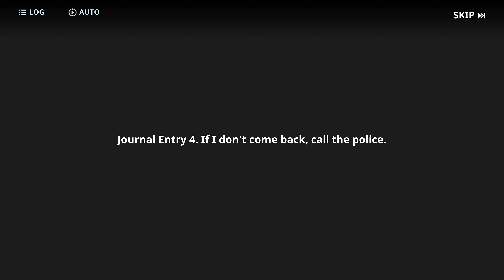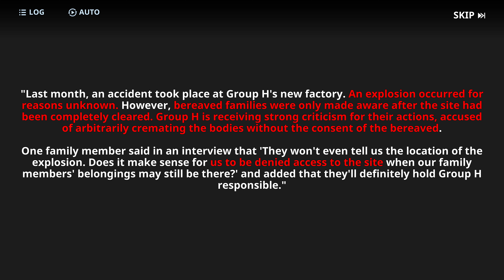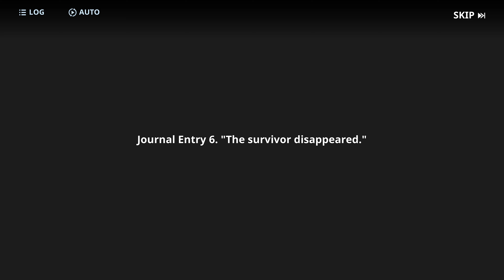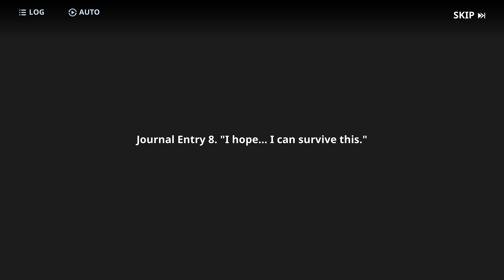Solo Leveling ARISE - PC Version (4K) - Gameplay Part 64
Solo Leveling ARISE - PC Version (4K) - Gameplay continue

This is My Discord ID :-
GameplayWorldJK#7811